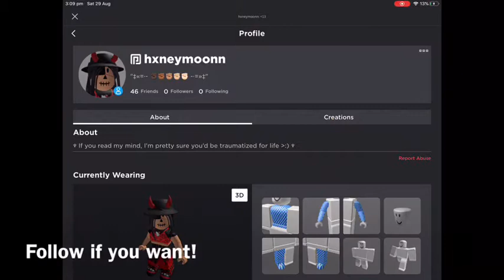54 Aesthetic Usernames! (Read Desc)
Hewwo, in this video it’s me playing an obby while I tell you some aesthetic usernames you can use if they aren’t taken. !!! Please Give Credit If You Are Using Any Of The Usernames. !!!

Can I offer for your pets? - Sure :D

Can I friend you? - If I friend you, and I don’t friend others it would never be fair.

Are you gonna make adopt me videos only? - Nope. :)

Oop! You’ve reached the end of the description!
~ Moon 🍯 🌙